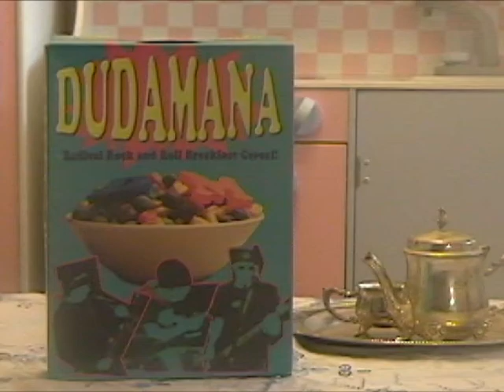DudaMana cereal commercial #3 (The MOVIE)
I'm not even sure if you can rightfully call this a commercial because it exceeds far beyond the mind frame of buying or selling or even what money is or isn't.
  This short film explains the meaning of life, mornings, food, relationships, and everything else you've ever wanted to know (or not know) and sums it all up in less than 13 seconds.
  Without the use of even one single word, everything is said.
  Time will stop, and so many thoughts will race through your head at once that you will not be able to speak even one of them.  Then all of your questions will suddenly be answered and you will experience a moment of clarity and uphoria.
  This movie will change your life forever.